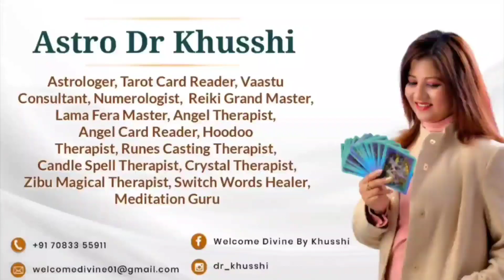साप्ताहिक राशिफल | 30 अक्टूबर से 5 नवंबर | मेष से मीन राशिफल | Health, Love, Money